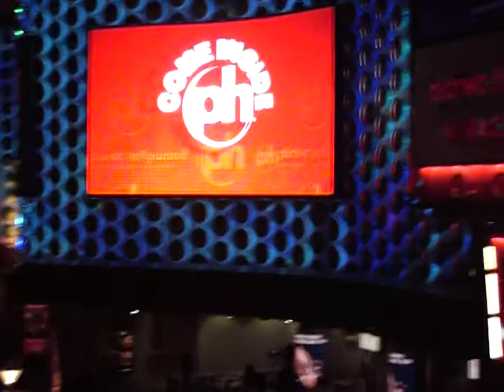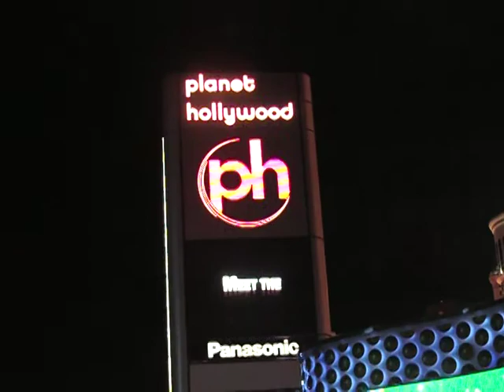Bhalki batch 90-94 - Raja Maram